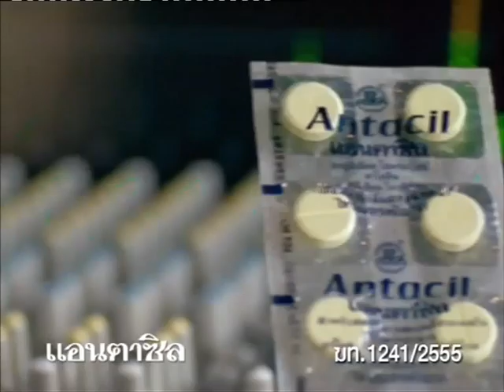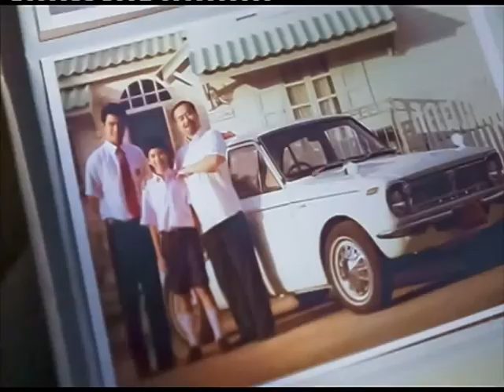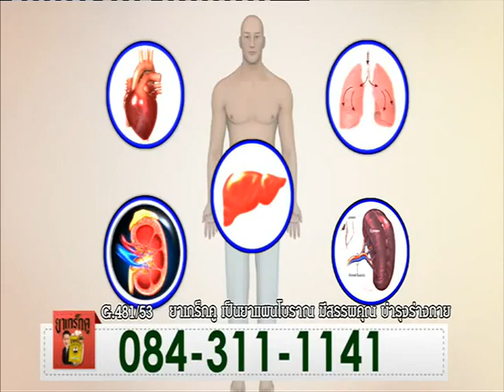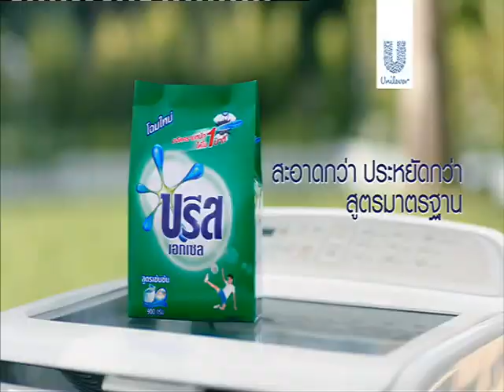มวยไทยเกียรติเพชรซูเปอร์ไฟต์ คู่ที่ 2 (11-03-60)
"วุฒิเดช ส.เสือเพชร" พบ "กริชเพชร รัตนภานุ"